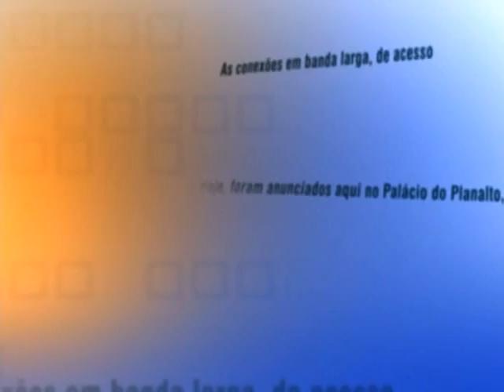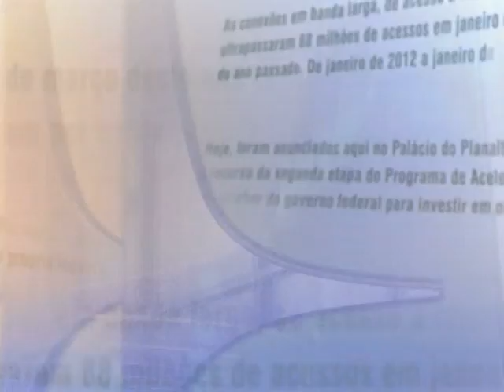Direto do Planalto - 28 de novembro